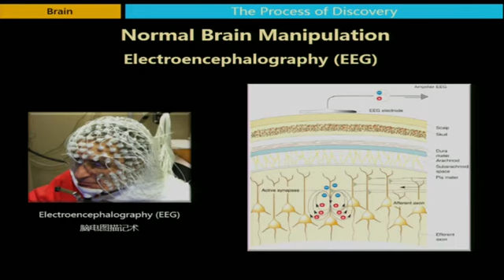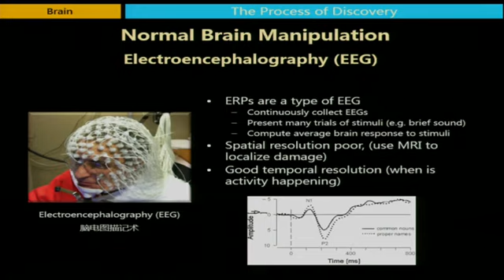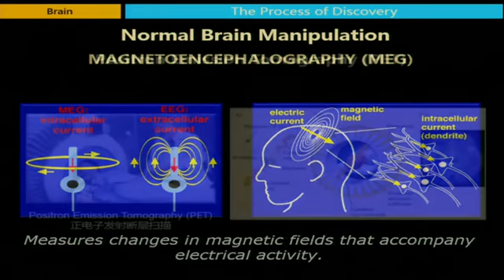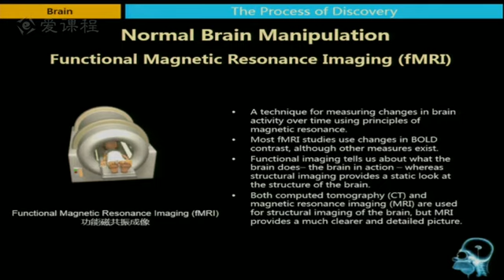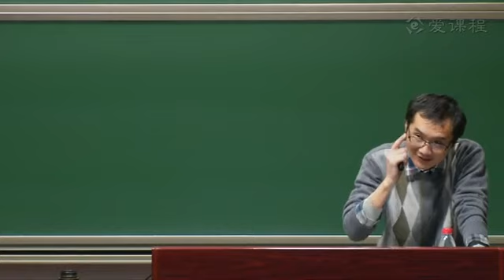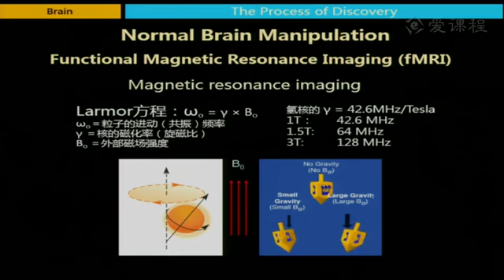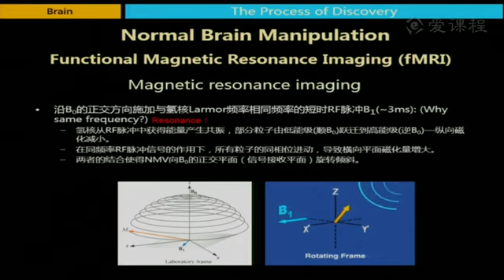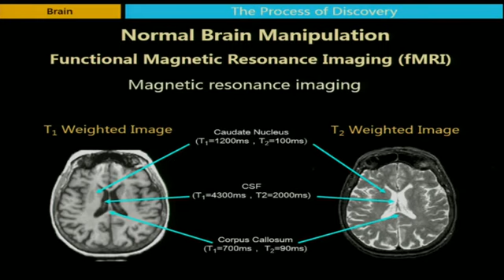49 教学录像 脑认知（功能）成像技术与心理学研究——第2部分 北京大学 实验心理学